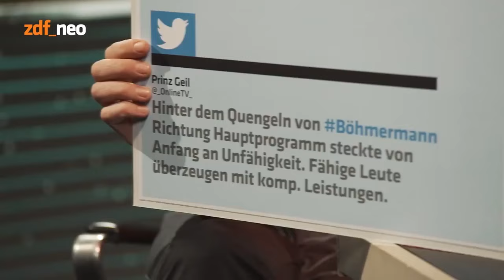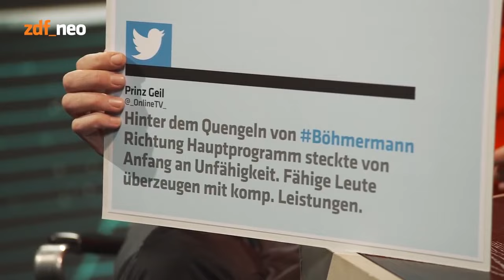Best Of Olli Schulz und Jan Böhmermann